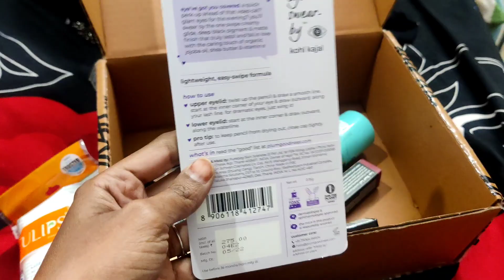A busy day/ night out and dinner with family ❤️/ Aysha's gallery vlogs/ Diml in Tamil / Karaikal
Sm_shop_in 🫰🏻❤️

Do join in what's app group,😍

Happy Eid shopping 🛍️🛒